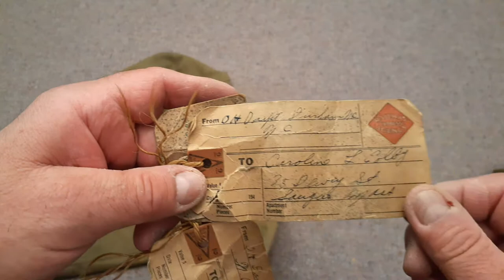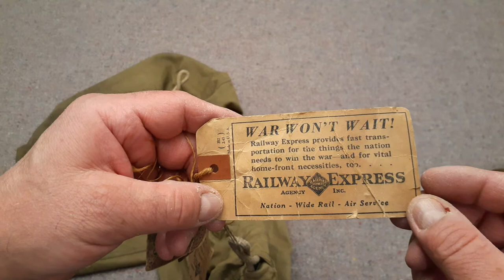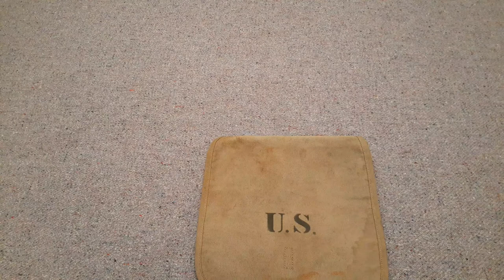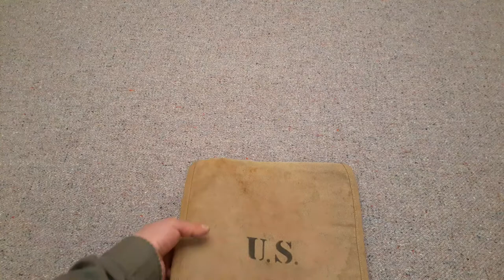New additions to the collection!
Thank you so much George for such an amazing, incredible gift! These are all genuine original pieces of history.